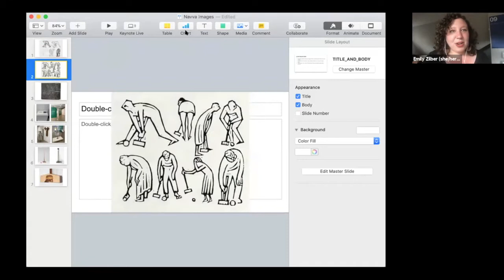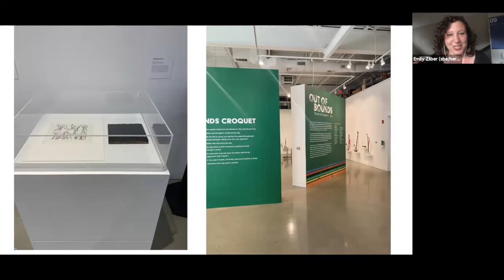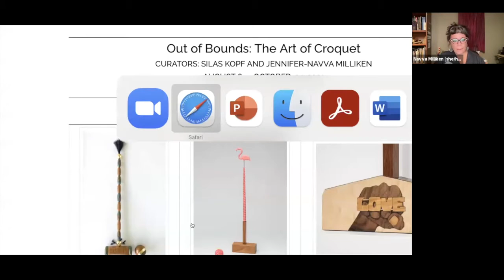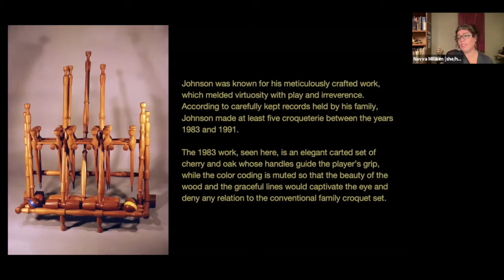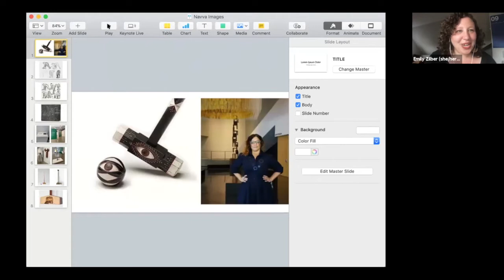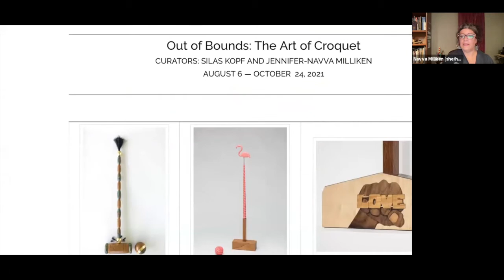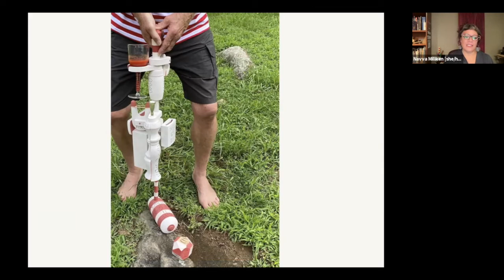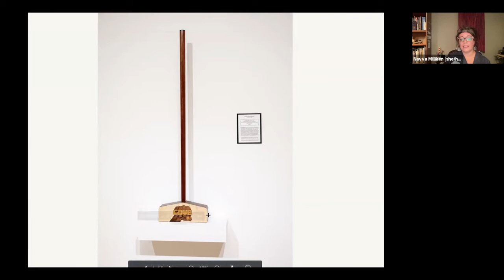Curator Conversations: “Out of Bounds: The Art of Croquet” with Jennifer-Navva Milliken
View a conversation with Jennifer-Navva Milliken, Artistic Director at the Center for Art in Wood in Philadelphia and the co-curator, along with artist Silas Kopf, of "Out of Bounds: The Art of Croquet," now on view at the Center through October 24, 2021. We spend time talking about this “striking” exhibition of artist-made mallets and balls and how it explores the game and its place in culture and society. We also look at the Esherick print and block included in the exhibition alongside these contemporary works, and talk with Milliken about her curatorial career, especially her vision for how the Center approaches art in wood in the twenty-first century.